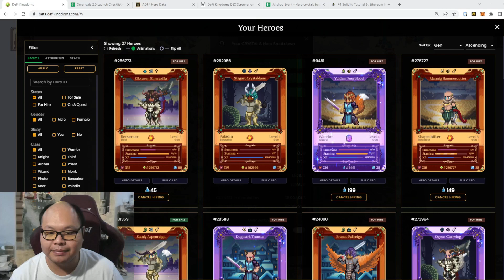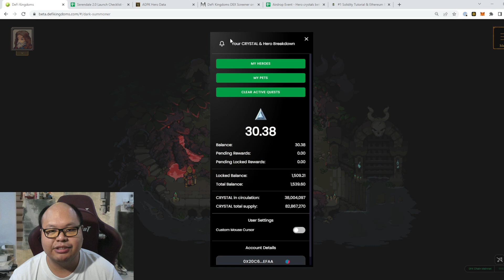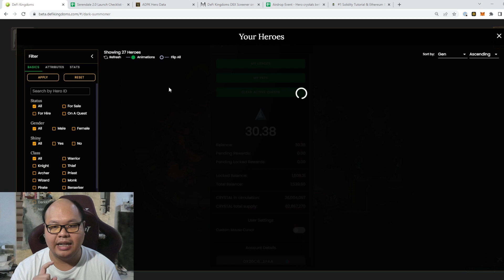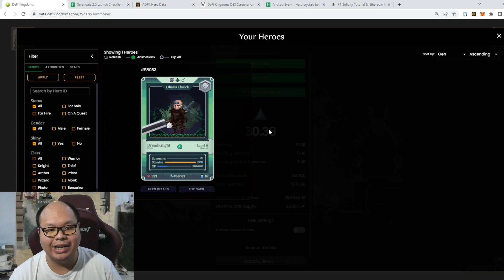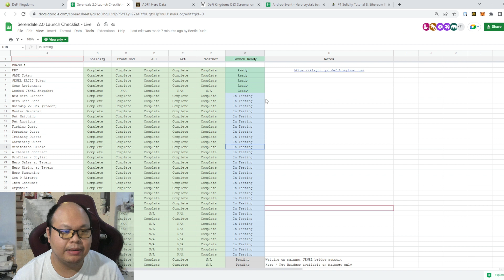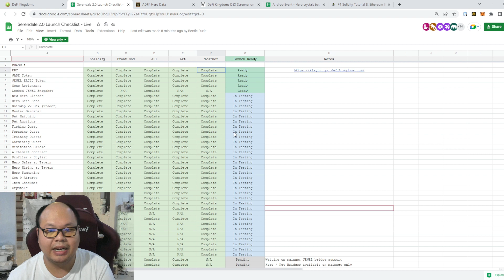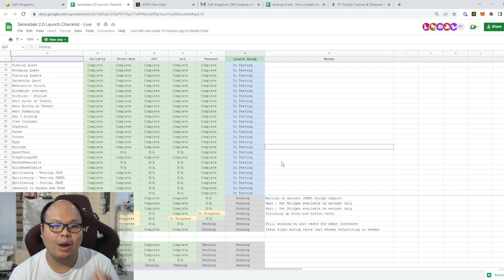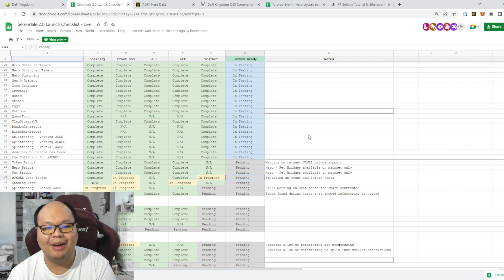[Gamefi #56] โอ้ววดีใจ ได้ Gen 0 มาอีกตัวแล้ว! DFK Serendale 2.0 กำลังจะมา